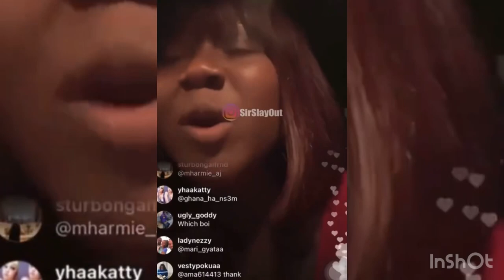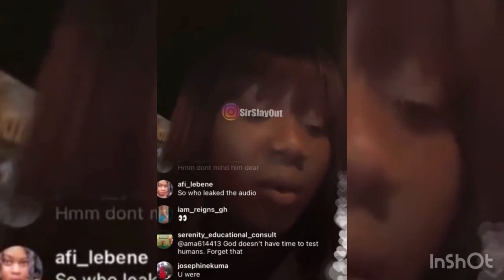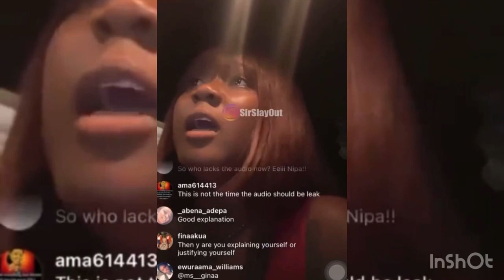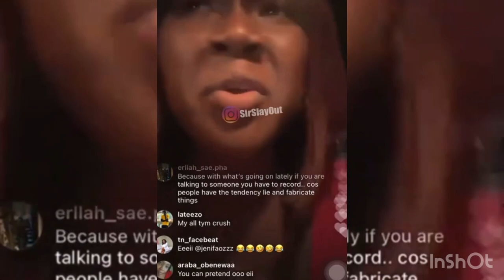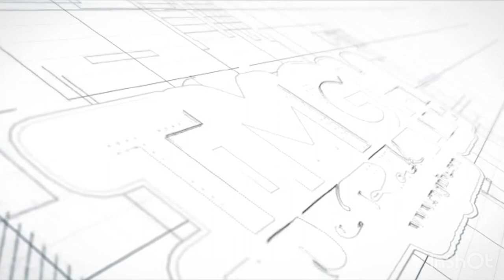Salma Mumin Begs Moesha Buduong To Forgive Her After Leaked Audio Conversation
Salma Mumin has begged Moesha Buduong to forgive her after leaked audio.